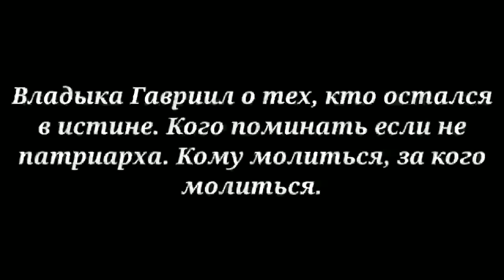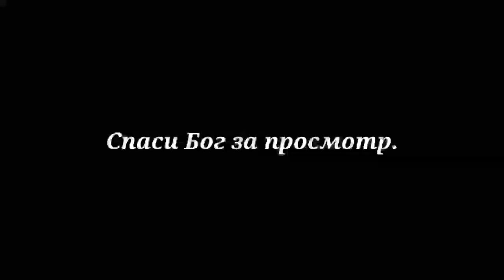Владыка Гавриил о тех, кто остался в истине.Кого поминать если не патриарха.Кому и за кого молиться.